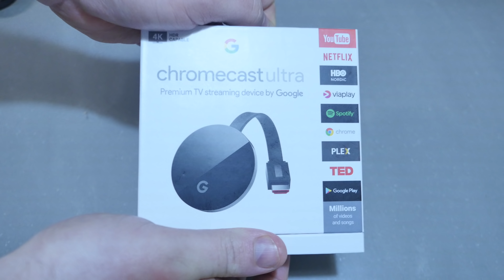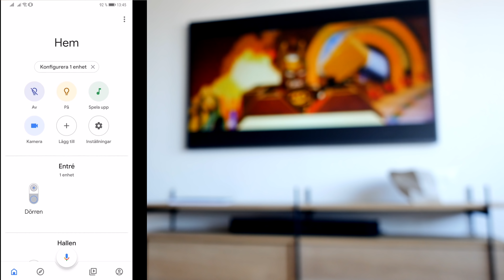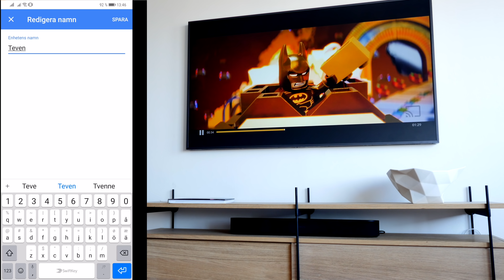Kom igång med Google Home på Svenska - Del II: Chromecast & Smart plug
I del två i vår serie om hur du kommer igång med Google Home och Google Assistant kopplar vi in en tv, en helt vanlig högtalare och en vanlig lampa till vårt Google-ekosystem. När allt är klart kan vi styra både teven, högtalaren och den helt vanliga lampan med rösten.